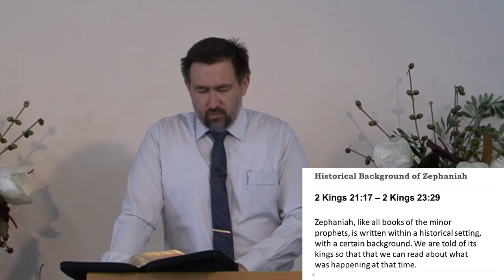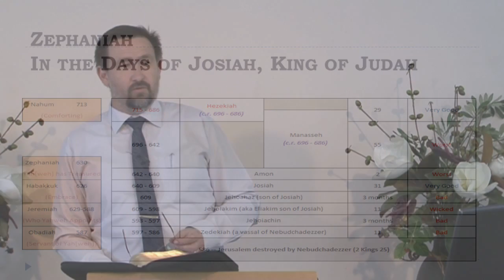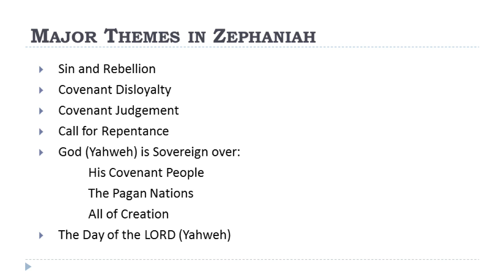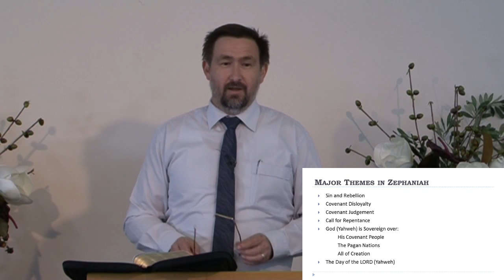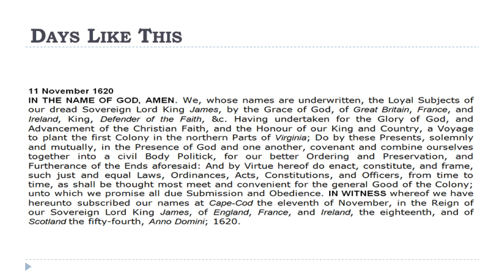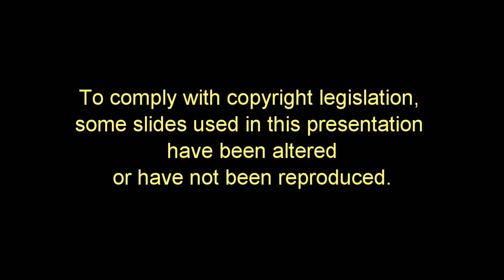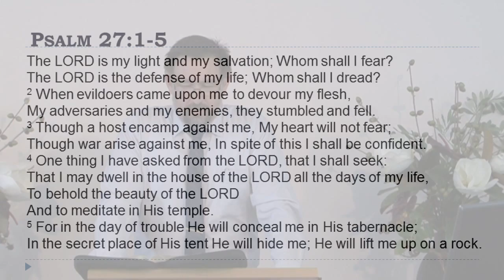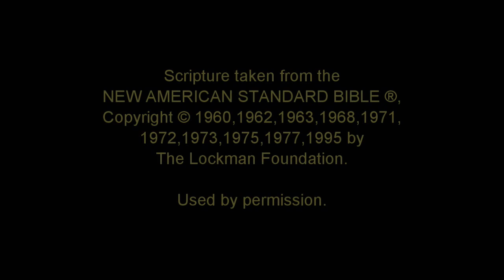Book of Zephaniah Part 4 — A Call to Repentance — B. Michael Bigg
Zephaniah 2:1-3